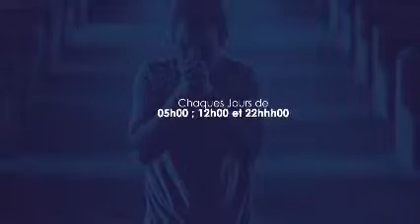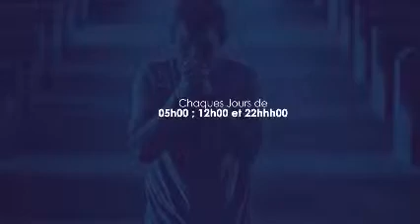PRIERE D' ATTAQUE MATIN